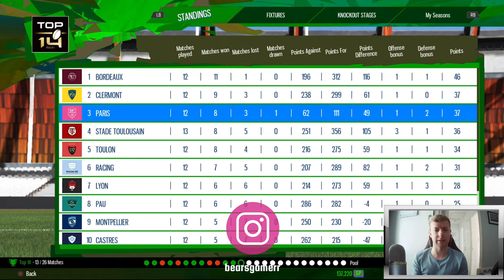RUGBY 22 | TOP 14 LEAGUE MODE // EP12 | WE CAN'T LOSE TO BOTTOM OF THE TABLE...CAN WE?! 😳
WE CAN'T LOSE TO BOTTOM OF THE TABLE...CAN WE?!

While we are waiting for Rugby 24 i decided to put together one last series over the next few months. Something different, something i have not done before and that is a TOP 14 season on RUGBY 22. We will be taking over at Stade Francais Paris and looking to lift the Top 14 trophy!